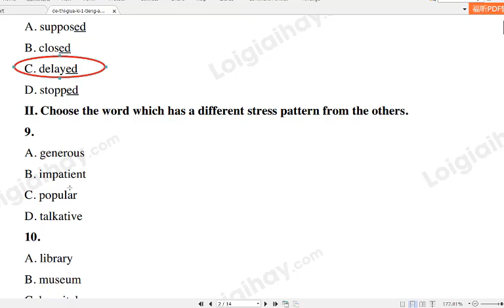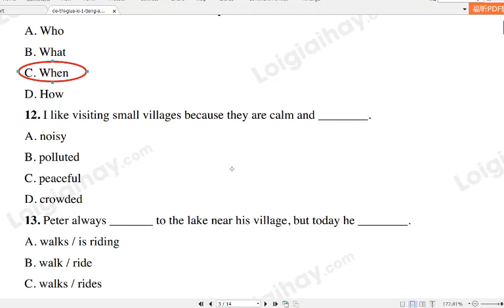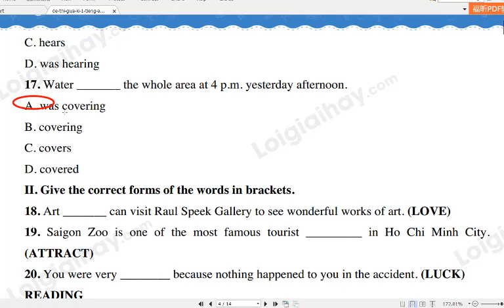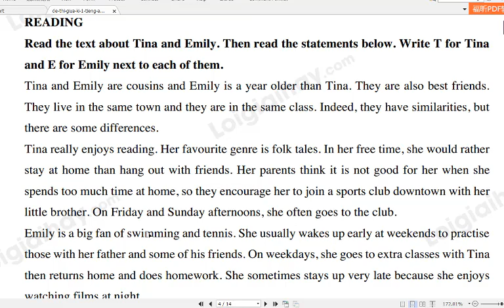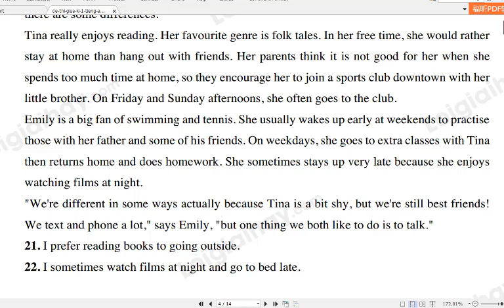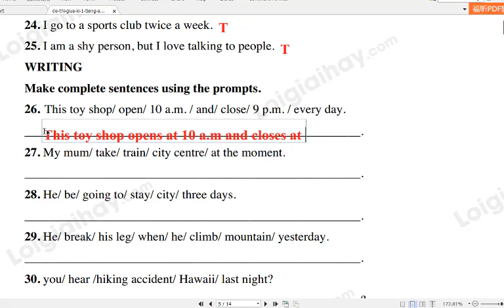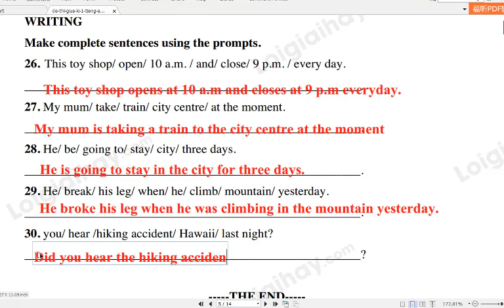Giải Đề Thi Giữa Học Kì 1 Tiếng Anh 8 Right On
HƯỚNG DẪN CÁCH TÌM VIDEO THEO TỪNG KHỐI LỚP:
Lớp 6
Lớp 7
Lớp 8
Lớp 9